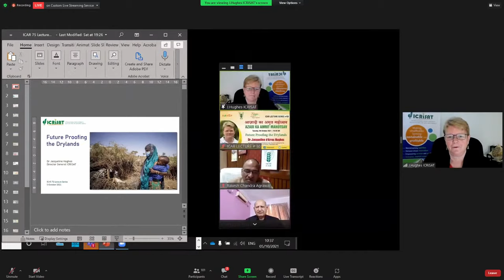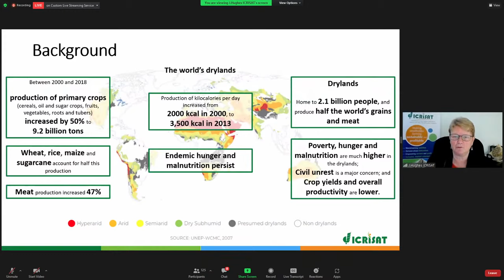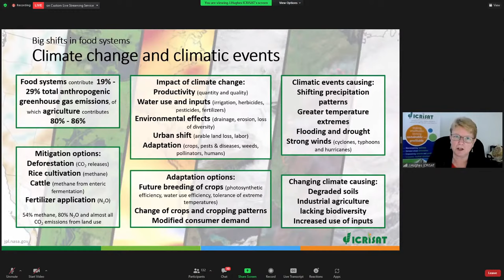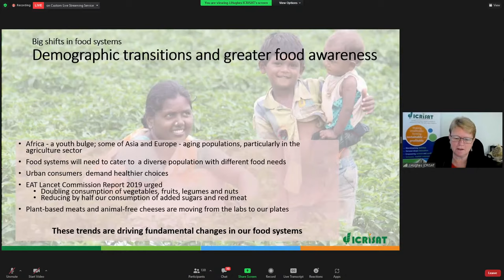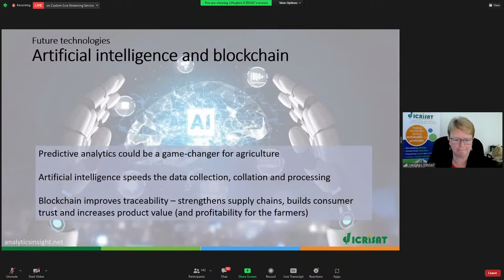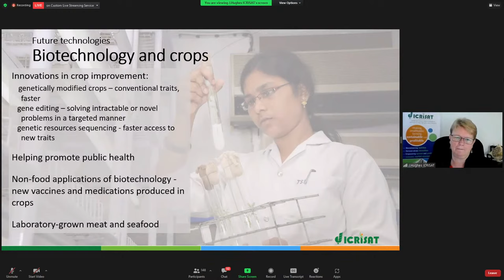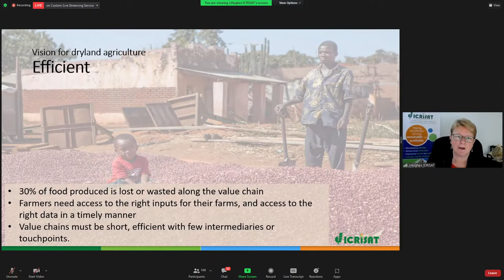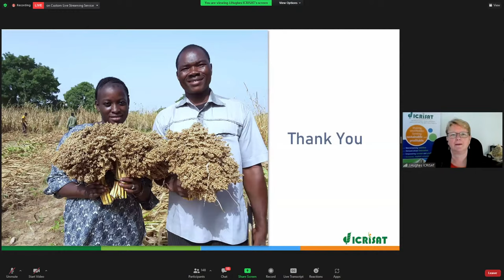Future Proofing the Drylands by Dr. Jacqueline d'Arros Hughes